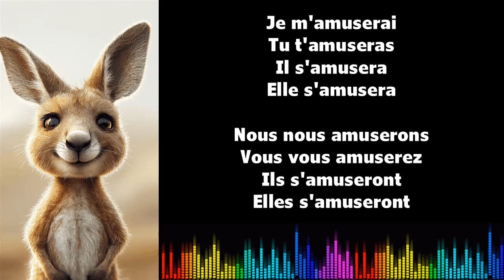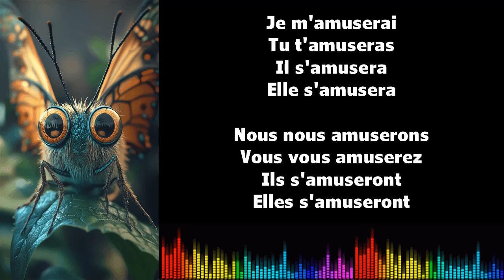Canto conjugación francés ♫ S'AMUSER ♫ Futur Simple